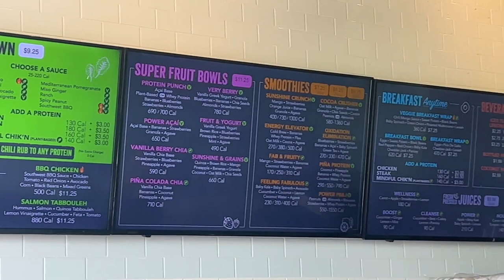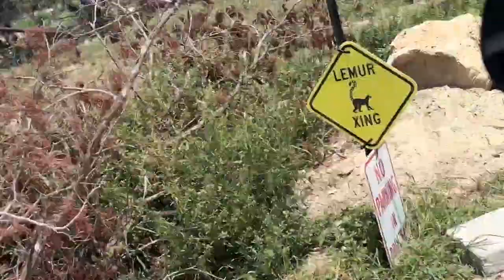YOU WON’T BELIEVE WHAT I AM TRANSPORTING 😳/ Coatimundi / Albino Hedgehog/ Albino Wallaby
I transported a coatimundi, albino wallaby, and a albino hedgehog from DrangonStone Ranch in Texas to SC, NC and to Pennsylvania. My weakness is the little bottle babies I transport.

PR PACKAGES/ FAM MAIL ✉️
ADDRESS: 7862 W airline Bronson Memorial PWY Suite 531, Kissimmee, FL 34747

WANT TO BECOME A ANIMAL TRANSPORTER? SIGN UP FOR MY CLASS TODAY!
Feliciasexotictransportclass.com

TO WATCH KEEP UP AND SEE WHAT IM DOING EVERYDAY